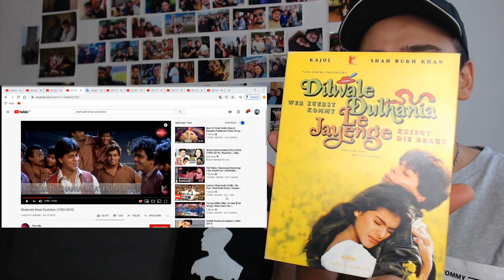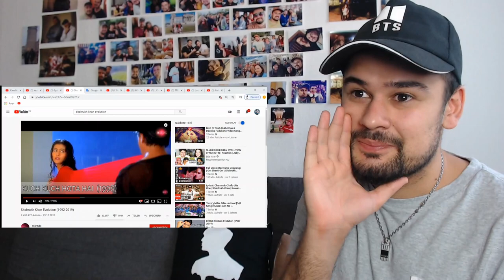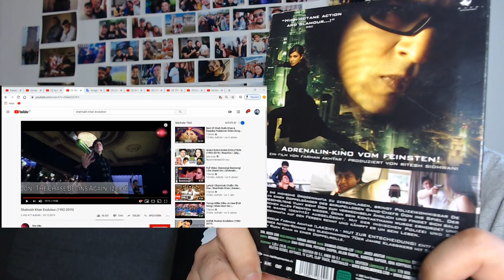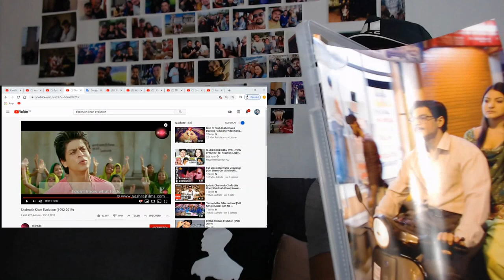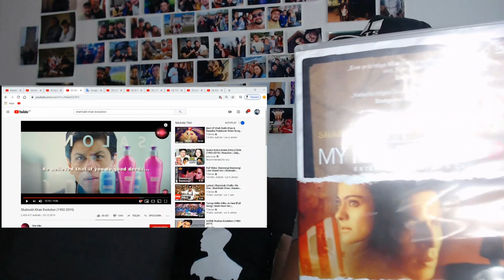Reaction to best Bollywood Actor Shah Rukh Khan Evolution (1992-2019) (with English Subs)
Language: German
Subtitle: English
Original video:

XXX
Code: 2Minute
XXX
XXX